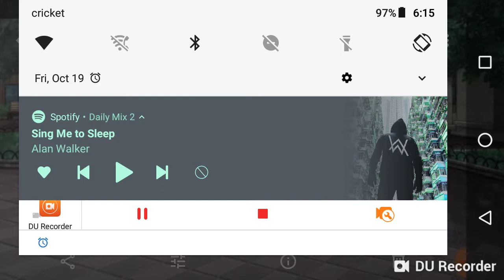Five Disconnected Elements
Ghfhjdddhfufbfbchghgjgj